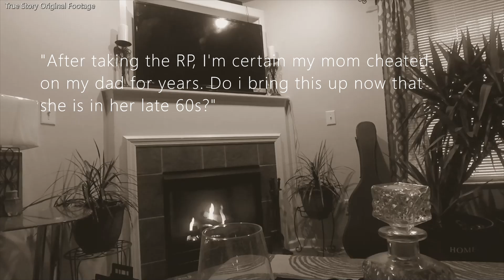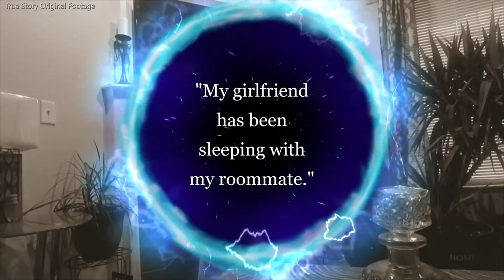Cheating Mom Confronted By Son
He details how he believes his mother has been disloyal to his father the majority of their marriage. He then asks if its worth confronting his mom about it.